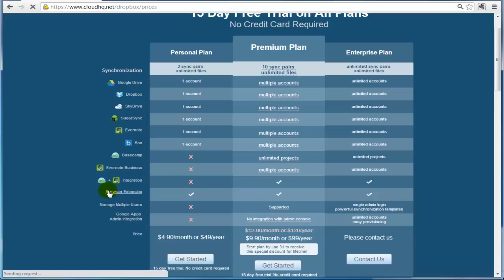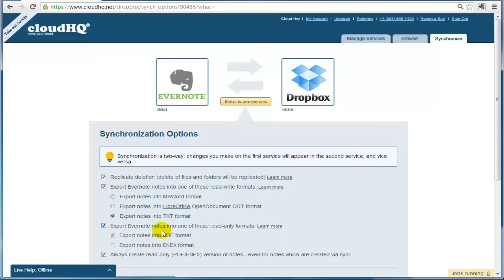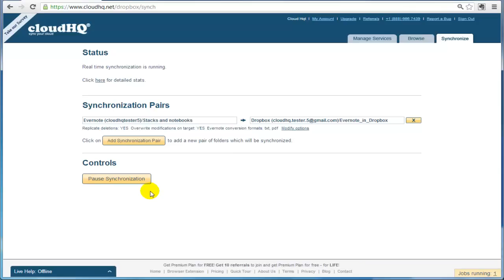How to Backup Evernote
Here are the short instructions on how to backup all your Evernote notes to Dropbox.

The best solution to backup your Evernote notes is cloudHQ: cloudHQ is trusted market leader in data synchronization between cloud services with more than one million files replicated every day.

2) Click on "See Plans and Pricing."

3) Click on "Get Started" for whichever plan you prefer.

4) The sync wizard will appear.

5) Now, just drag the Evernote icon to the empty box on the left.

6) You will be prompted to sign in with your Google ID. Click on "Sign Up with Google Account" and you will be forwarded to the Google page. Click on "Allow."

7) After the account is created, you need to authorize cloudhq to access your Evernote notes.

8) So click on "Add Evernote" and you will be forwarded to the Evernote page to confirm that cloudHQ can access your Evernote notes. Click on "Authorize" and you will be redirected back to cloudHQ.

9) Now, just select Stacks and notebooks and click on "Select."

10) In this step, just drag the Dropbox icon into the empty box on the right.

11) Click on "Add Dropbox" and you will be forwarded to the Dropbox page to confirm that cloudHQ can write to Dropbox. Click on Allow and you will redirected back to cloudHQ.

12) Click on "Create Folder" to create a folder. Name this folder something like "Evernote_in_Dropbox."

13) Click the newly created folder and press select.

14) Now you need to select the format into which you want export your notes. Let's select PDF and TXT for now.

15) If you only want your Evernote files to be transferred to Dropbox, so that changes in Dropbox are always overwritten, just click on "Switch to one-way sync" and an arrow will point from Evernote to Dropbox.

16) And finally, just click on "Synchronize Continuously" and we will start an automatic and continuous copy of all your Evernote notes into Dropbox.

All data transfer runs completely transparent to you . Everything is done in the cloud, you don't even need to have your pc running. And as soon as you make a change in Evernote the change will automatically be replicated to Dropbox.

Pure set it forget it.

Cloudhq - sync your cloud